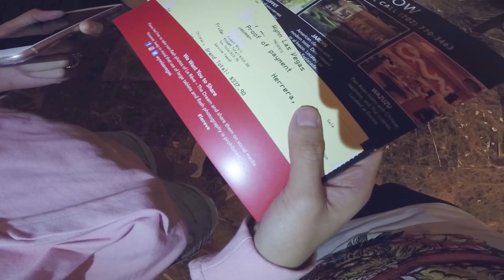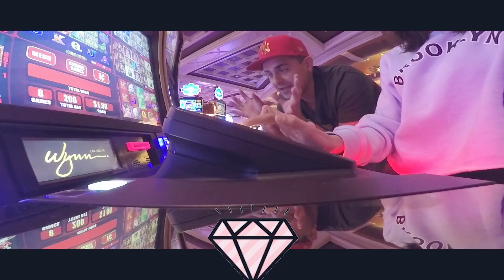YA LLEGARON TODOS LOS YOUTUBERS / AmorEterno 284